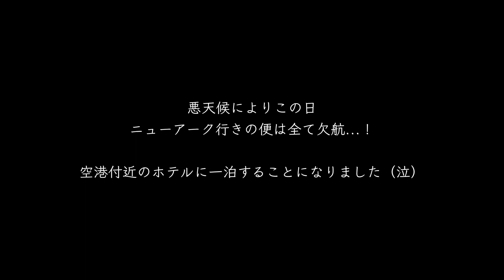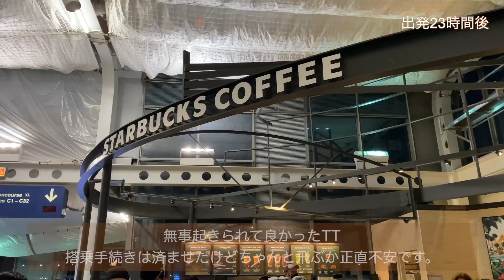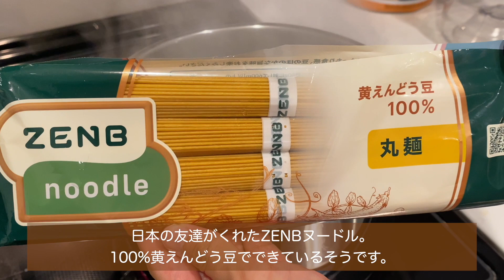【Vlog】27歳アメリカ駐在妻の食事記録 / 日本からの帰路が大変すぎた話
こんにちは！Renaです。

🍽Menu
0:00 オープニング
0:36 機内食
1:08 トラブル発生
2:08 ターキーエッグサンドとラテ
3:01 Habit Burger
3:54 プロテイン
4:11 鶏肉の野菜あんかけ定食 調理
8:15 鶏肉の野菜あんかけ定食 実食
9:27 桃と生ハムトースト 調理
11:39 桃と生ハムトースト 実食
13:10 エビのオイルパスタ 調理
14:01 エビのオイルパスタ 実食

🥨Rena Vlog
アメリカニュージャージー州で夫と二人暮らしをしている27歳駐在妻です。
このチャンネルでは、主に日々の食生活をVlogにしてお届けしています。
お食事のお供や作業用BGMなどとして気軽に楽しんでいただけると嬉しいです♩